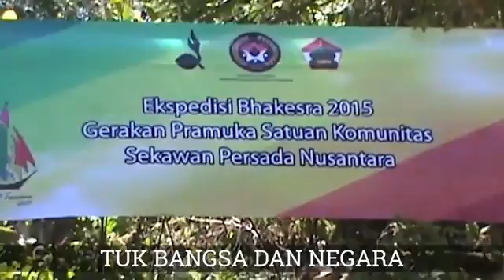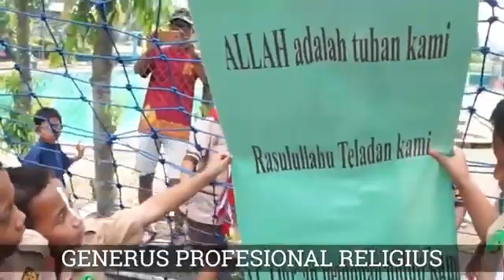Mars Sako SPN